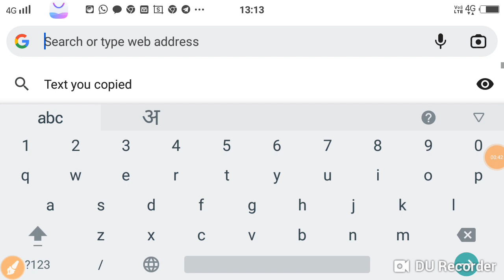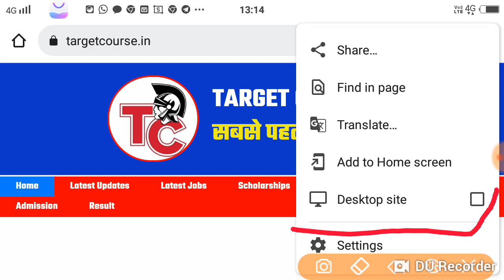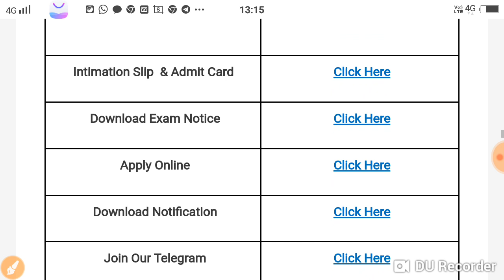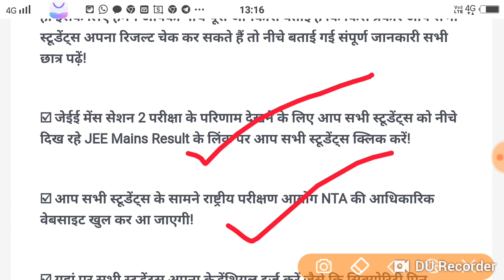JEE Main Result 2022 Session 2 Direct Link ~ jeemain.nta.nic.in Result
Jee main result check

17. JEE Main 2022 Answer Key Release Date
18. JEE Main 2022 2nd Session Admit Card
V2 Academy
JEE Main 2022 Answer Key Release Date
JEE Main 2022 Result Date
JEE Mains 2022 Answer Key Update
JEE Main 2022 Session 2 Result Date
Session 2 Result, JEE Mains 2022